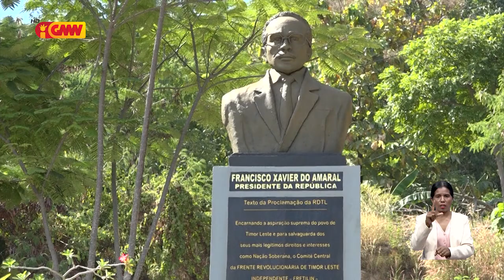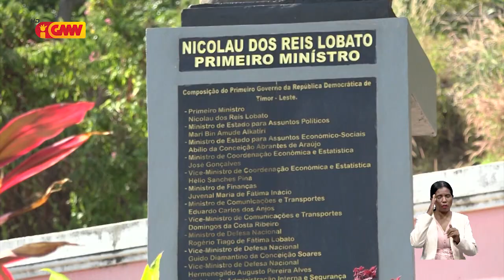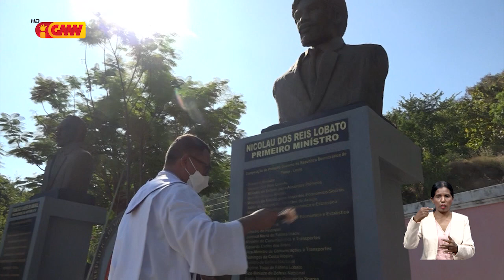PR Lú Olo inagura Memoriál Omenájen Prezidente no Governu dahuluk RDTL